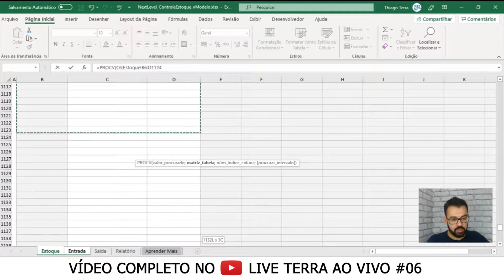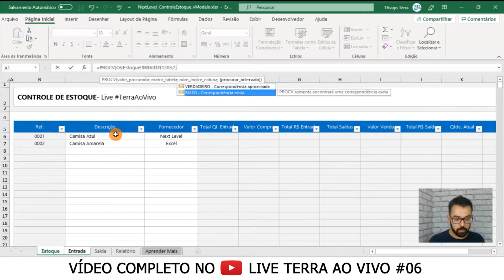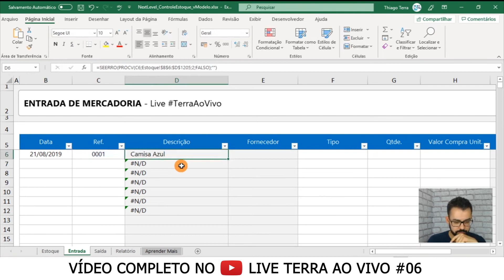PROCV na Prática